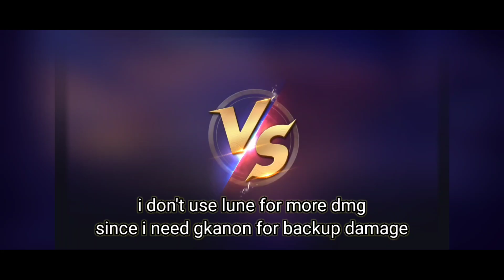Saint Seiya: Awakening (KOTZ) - Gemini Saga in Current PvP Meta! High AOE Damage!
I'm just showing saga in Current PvP Meta~

My Discord Server:
Facebook: Arewzo friend before message)